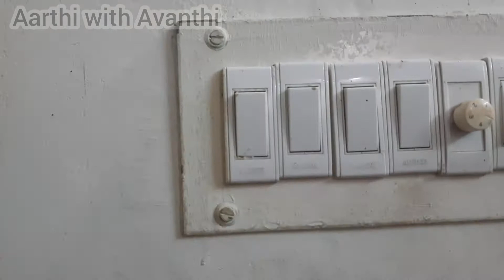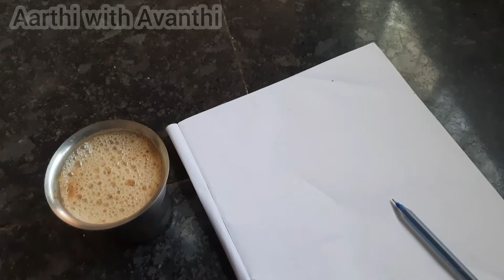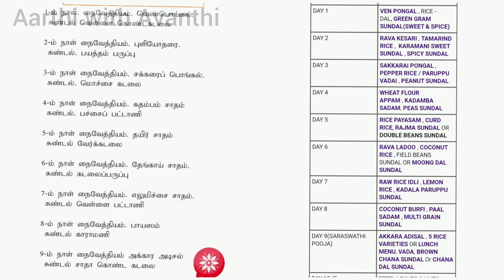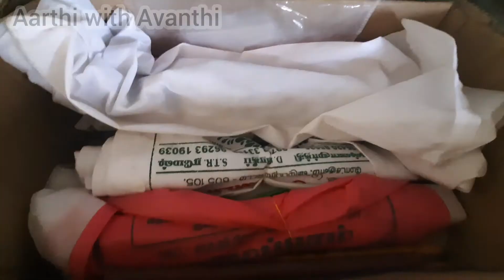No:9 //Pre-preparation for pooja part-1//saraswathi poojai,navarathri// Aarthi with Avanthi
Hi friends and viewers,
                              In this vedio i have shared my ideas that is realated to pre-preparation for pooja..so I hope u may find this pre- preparation for pooja ideas may be useful.If u like my channel's content then pls do subscribe my channel.
                           Thanking you,
                                                    yours obediently,
                                                        Aarthy.R

• நம்ம வீட்டுக்கு வந்த புது பொம்மை😍😁🙏//shopping😍//7th day of navarathri🙏//சங்கு கோலம்😁😍😀//

• pre preparations for pooja part-2 // பூஜைக்கான முன் ஏற்பாடுகள் // navarathri,saraswathi pooja

# நவராத்திரி பூஜை செய்யும் முறை

# நவராத்திரி வழிபடும் முறை # வைக்கும் முறை

# கொலு வைக்காதவர்கள் வழிபடும் முறை

navarathri golu
navarathri golu dates
navarathri pooja at home
navarathri kolam
navaratri prasadam for 9 days
navarathri pooja at home in tamil
navarathri tamil
navaratri prasadam for 9 days in tamil
navaratri pooja vidhanam